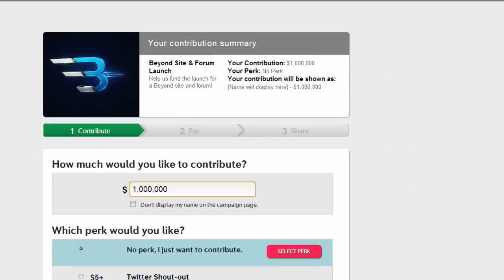Beyond Entertainment Website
As the community may or may not be aware, Beyond Entertainment is striving to launch a website and forum, and establish itself as a new home for the Halo community.

We here at Beyond Entertainment stay true to our namesake, we strive to go above and beyond the norm. Therefore, acquiring the funds to build, launch, and sustain a website that comports with our vision is quite a feat.

Beyond is now calling on you, our community base. If you love what we do for the community, and would like our vision of continued growth come to fruition, donating to Beyond Entertainment's website fund would be a fantastic way to contribute to those goals. Whether you choose to contribute or not, the staff of Beyond Entertainment hopes to have your continued support in stimulating the grown of the Halo community, and welcomes you with open arms.